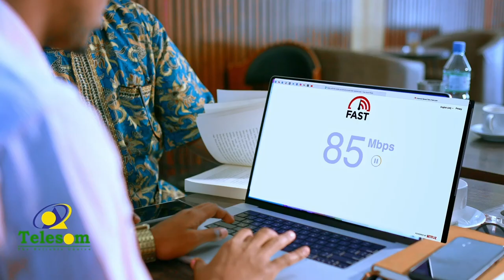Waa kuma gudoomiyaha cusub ee loo doortay golaha wakiiladda Somaliland?